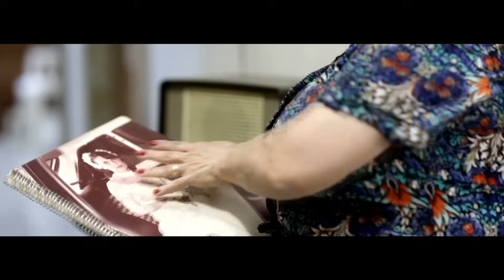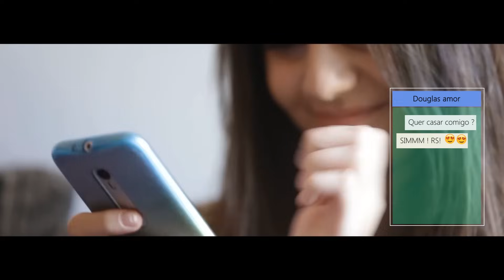Alex Gonzaga e Ana Rosa - Cuida do Meu Coração (clipe oficial)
Cuida do Meu Coração:

Quando o coração decide
Não tem jeito, não
Estou em suas mãos
Cuida bem de mim
Não me deixe sofrer
És o ar que eu respiro
O meu doce, o meu mel
Meu pedacinho de céu
Com você fico nas nuvens
E não sei o que fazer sem você

Trate dele com carinho
Ele bate por você
E não quer ficar sozinho
Você me conquistou
Meu castelo construiu
E por toda vida eu vou te amar

Ficha Técnica:

Produção Musical: Mauro Tadashi
Concepção: Tadeu Chuff
Teclados, cordas e coberturas: Mito Pascoal
Baixo: Charles Martins
Bateria: Geraldo Abdo
Guitarras: Márcio Sinésio e Humberto Ribeiro.
Compositor: Oziel Silva
Mixado e Masterizado por Mauro Tadashi na TOP REC Produções Musicais.
Locação de vídeo: VS Estúdio
Direção de vídeo: Leandro Marcelino